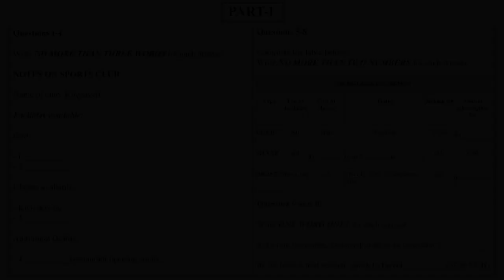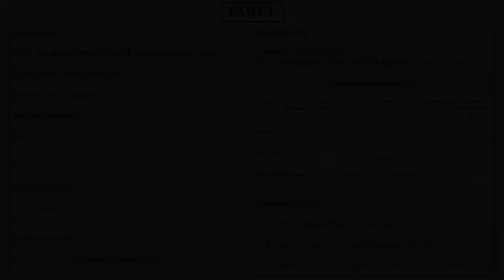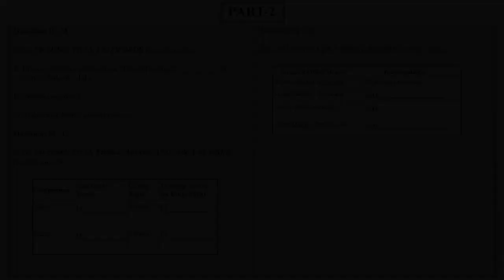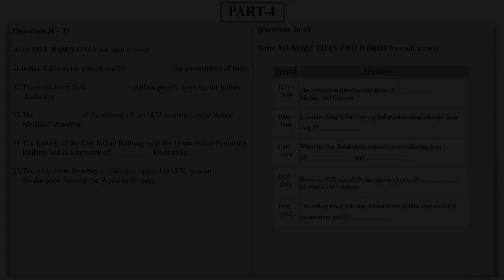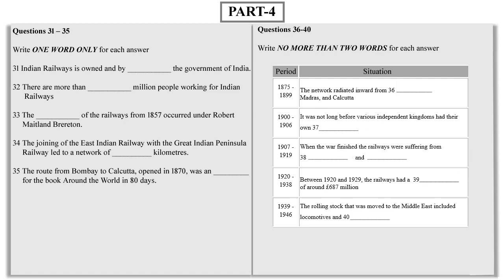#5 IELTS LISTENING PRACTICE TEST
IELTS Listening band score boosting test with Answer Key. The Listening test of the IELTS exam is one such test which would help you build up your band score. In order to increase your band score and to improve your listening skills regular practice tests are mandatory.

Our Target Score - 9 Bands

Join us in your journey to fulfill your dreams.
Target score - 9 Bands.

We hope to see you tomorrow for another video to keep your practice going.